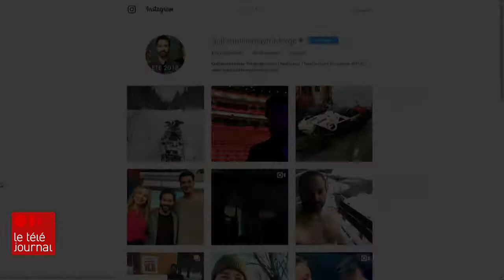Cinq minutes avec Guillaume Lemay-Thivierge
Outre « Nelly et Simon : Mission Yéti » et ses souvenirs de tournages pour « Le Matou », Guillaume Lemay-Thivierge revient sur l'affaire Sylvain Archambault et explique pourquoi il a choisi de garder le silence. Pour lire sur le sujet